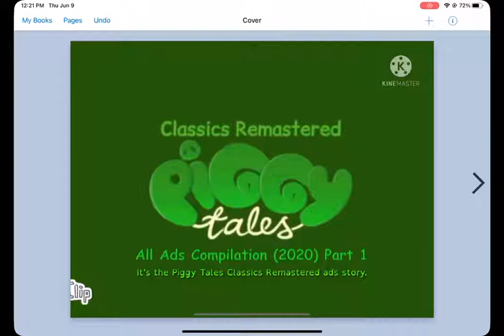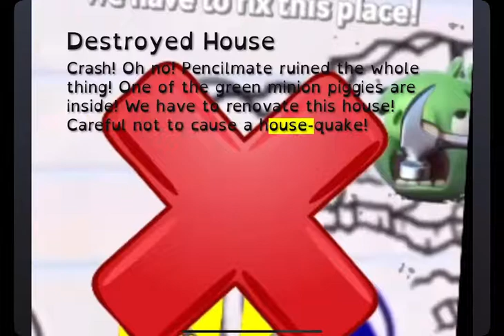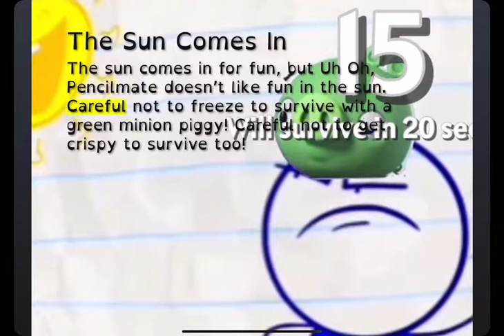Piggy Tales: Classics Remastered Ads Part 1 Story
We need 21 ads left to make another one.